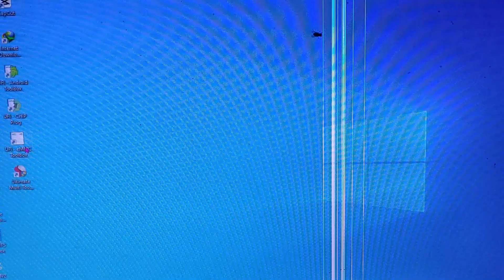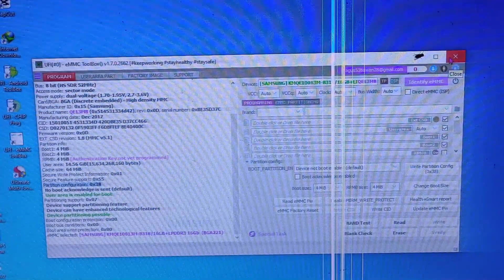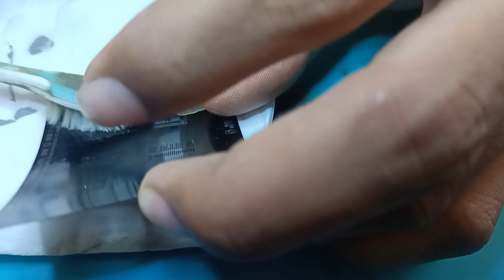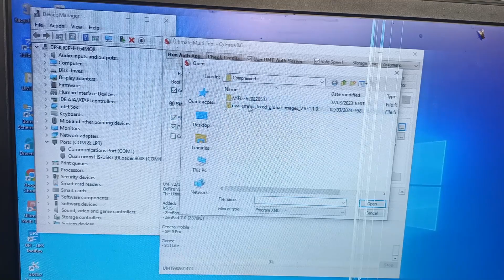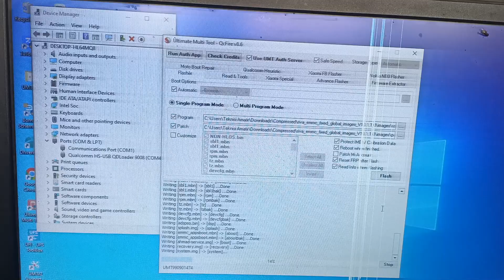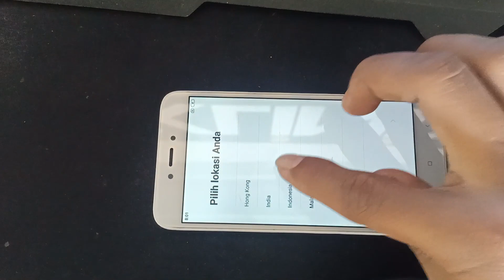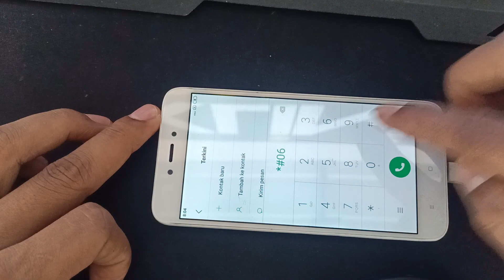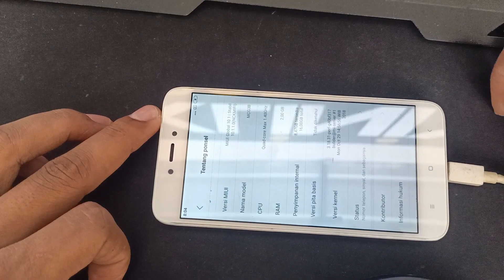Redmi 5A ganti EMMC langsung ON || file global MUI 10.1 || anti restart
File Jamu boleh request di kolom komentar ya sob,,,